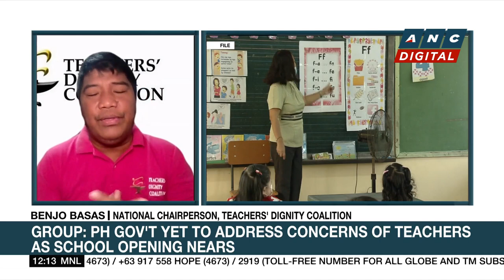Classroom shortage 'major problem' in return to F2F classes: group | ANC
Dateline Philippines: The Teachers' Dignity Coalition talks about the upcoming reopening of classes.